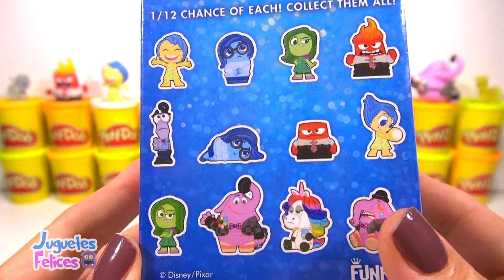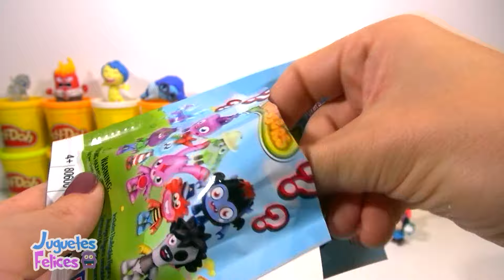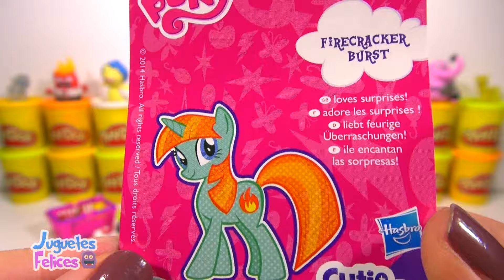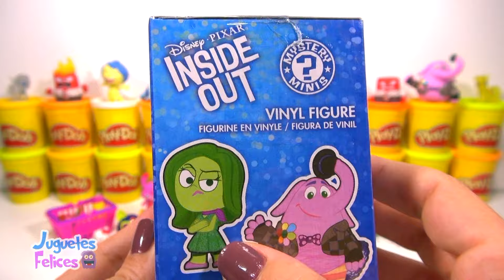Huevo Sorpresa Gigante de Tristeza de Intensamente en Español Plastilina Play Doh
¡Hola amigos! ¡Bienvenidos a Juguetes Felices! Hoy tengo un Huevo Sorpresa Gigante de Tristeza de Intensamente. Está hecho completamente de Play-Doh y lleno de sorpresas divertidas.